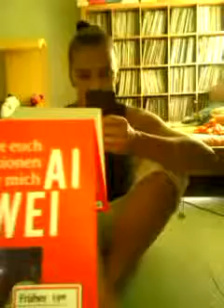UKE, Ai Wei Wei, Sandu